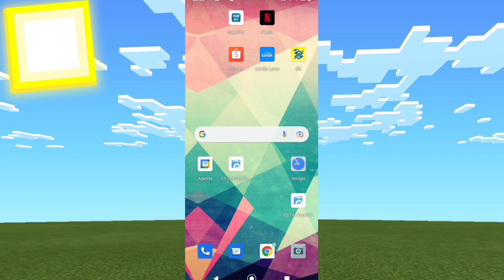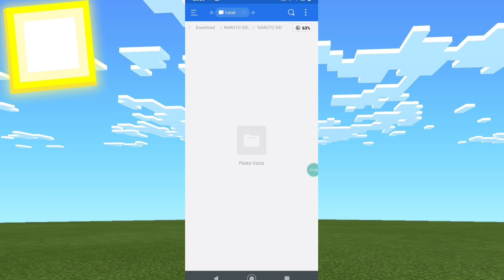ATUALIZOU!!! ADDON/MOD DE HOMEM-ARANHA V 8.0 COM 30 TRAJES DIFERENTES PARA USAR NO MCPE !!!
este e addon do homem aranha em hd com vários trajes únicos com mais 25 trajes diferentes do homem aranha  em hd realista muito top dos homem aranha vigadores este e addon homem aranha com vários trajes diferentes além disso lança teia em 3d e também vários trajes de vários o espetacular homem-aranha e homem aranha do quadrinhos e homem-aranha diferentes como o homem-aranha de tobey maguire o homem-aranha do ps4 do homem-aranha longe de casa e o homem-aranha de volta para o lar traz o caseiro do homem aranha E também o homem-aranha encontrando simbionte e a mulher aranha e vários vilões como doutor octopus o largato o mistério eu também o traje do aranha de ferro atualizado e muito mais para vocês gosta de vídeo não esqueci de deixar o like escrever no canal se não foi escrito compartilhar vídeo todo mundo falou

1.16.200
1.16.201
1.16.210
1.16.220
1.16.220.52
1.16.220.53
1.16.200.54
1.17.50
1.17
1.17.10
1.17.11
1.17.30
1.17.35
1.17.40
1.17.50
1.18.1
 1.18.2